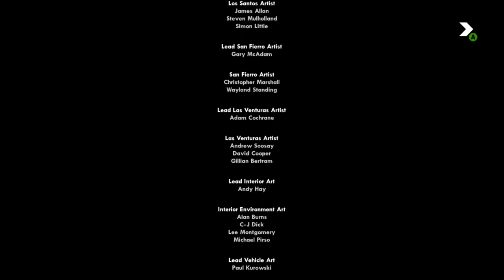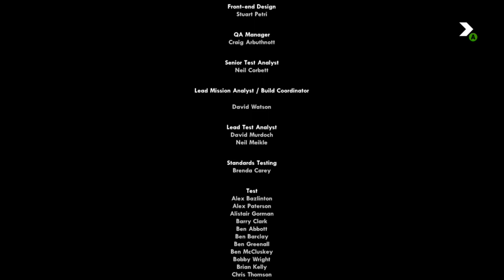HILARIOUS "GTA SAN ANDREAS" FINAL MISSION!